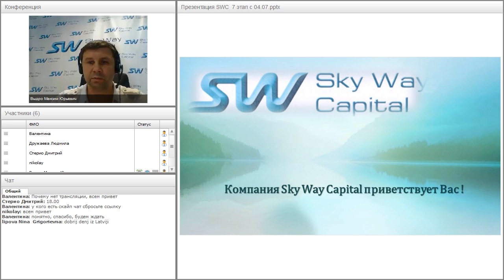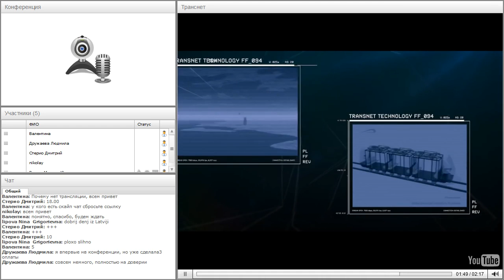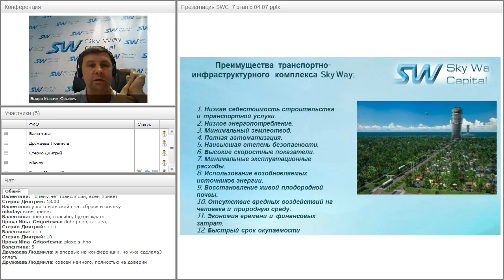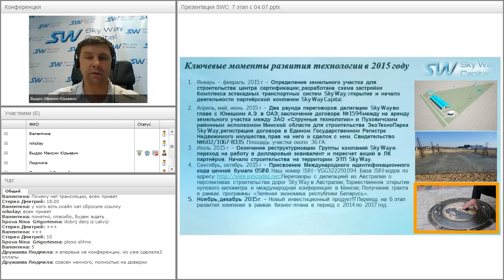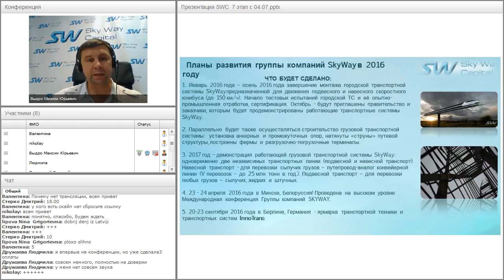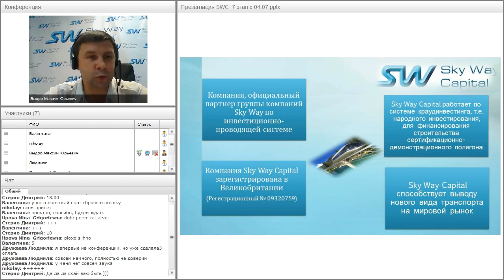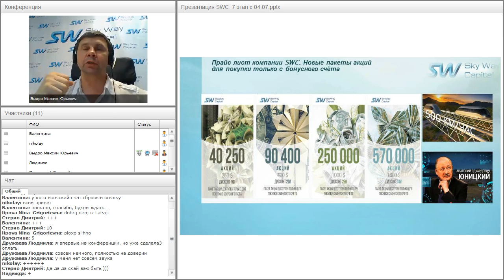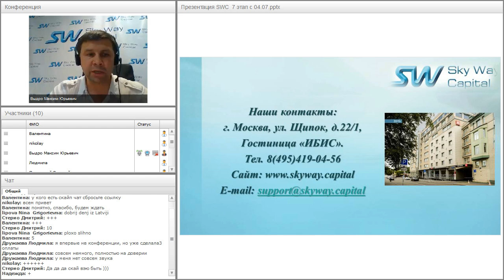Вебинар от 28.07.2016. Презентация компании SkyWay Capital.